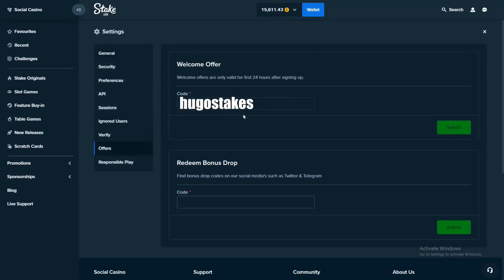NON-STOP BONUS RARE 4 SCATTER on CLUB TROPICANA BIG WINS STAKE US